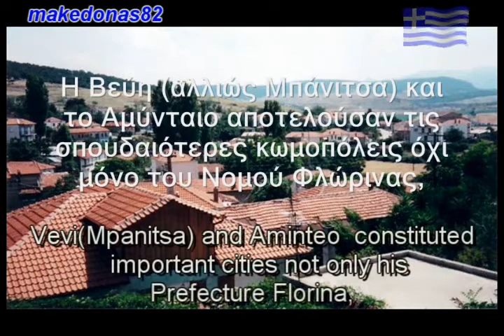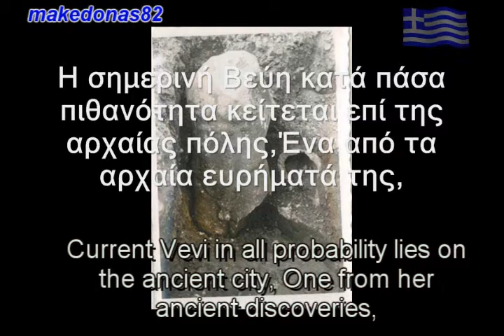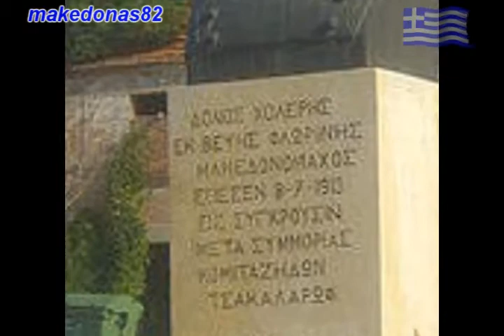Poustseno-Leventikos by students of High School Vevis